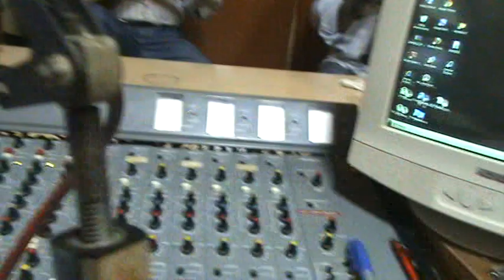Σκάρος-απόψε κρύο έκανε-Αρχοντόπουλο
καμερα dimvaggelis
εκπομπή ρίζες ελλήνων με τον Δημήτρη Βαγγέλη-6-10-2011
τραγούδι Πατσούρας Γιώργος
κλαρίνο Μπραχόπουλος-Μιχάλης
ντέφι διαμάντης
λαούτο -Τσίκας Βασίλης
Βιολί Κωσταγιώργος Κώστας